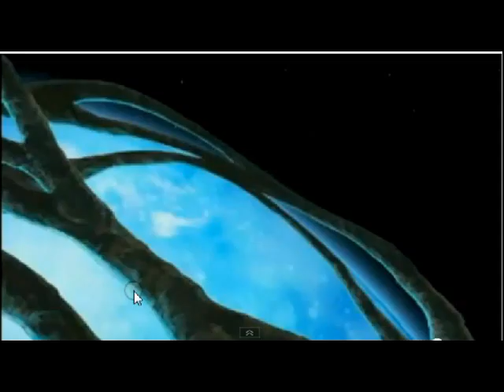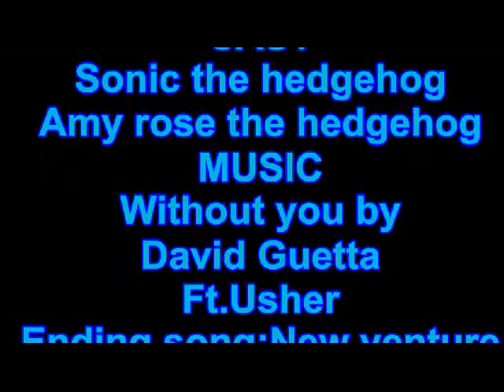Sonamy-Without You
Wow! 14th video already hope everyone likes it i think my skills have improved in this video too 'gia later'